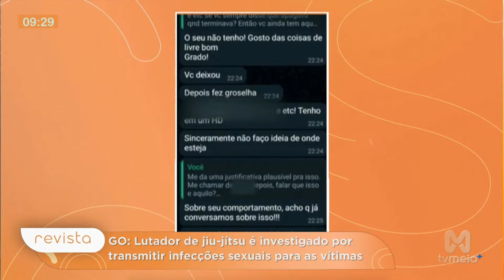Lutador de jiu-jitsu é investigado por transmitir infecções sexuais para as vítimas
A revista eletrônica matinal da TV Meio traz, diariamente, dicas, informações, instruções, moda, culinária e o debate de assuntos importantes, além de muita música e descontração, de segunda a sexta, às 08h20, no comando de Karla Berger, Renato Montanha e Rachel Nogueira.